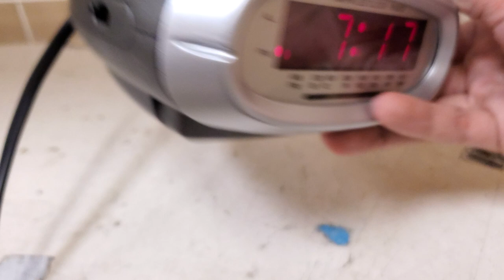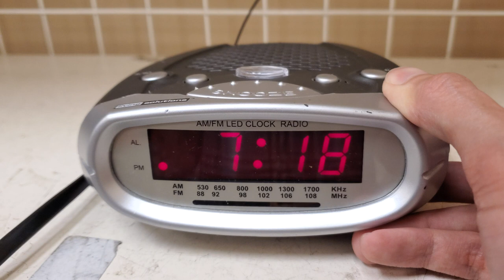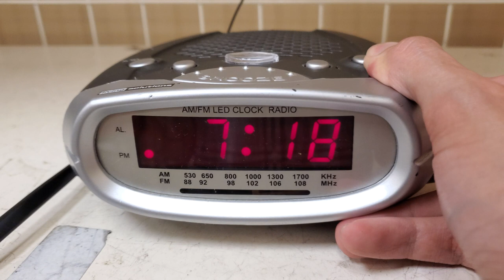Living Solutions C17H2634 AM/FM Clock Radio